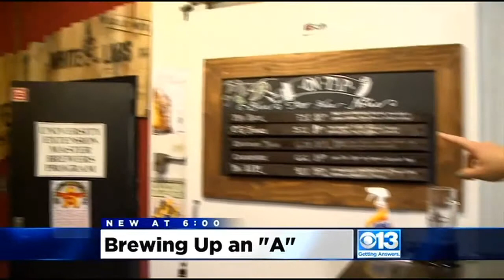One Final Beer: UC Davis Students Compete For Iron Brew Title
It's the second year the school and brewery held the competition for the Iron Brew title. Forty students all part of the program worked all semester to come up with the perfect beer to be judged.